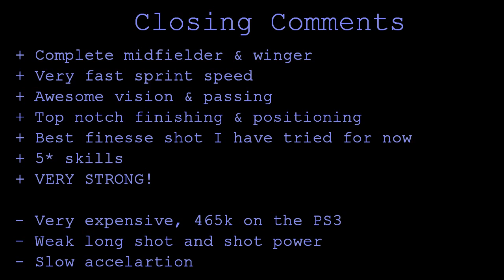FIFA 12 MOTM Orange Lavezzi Player Review & In Game Stats Ultimate Team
MOTM orange card Lavezzi in game stats and player review for FIFA 12 Ultimate Team.